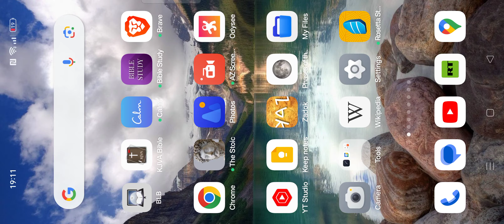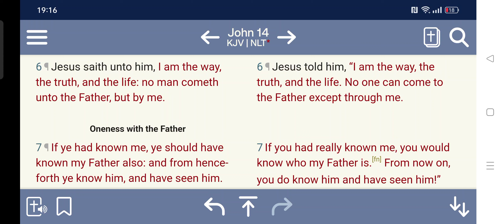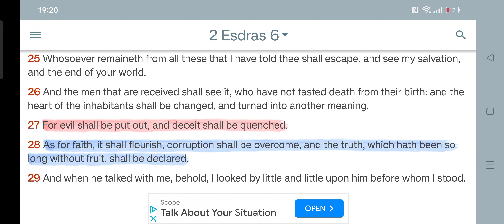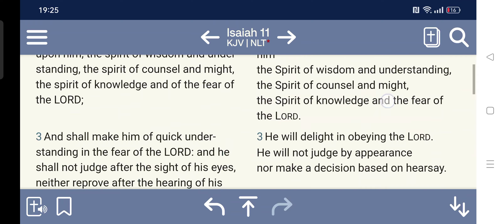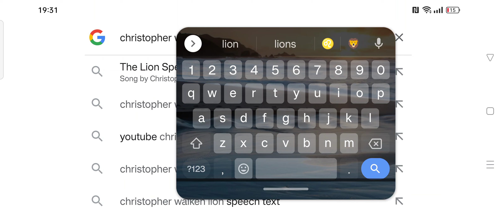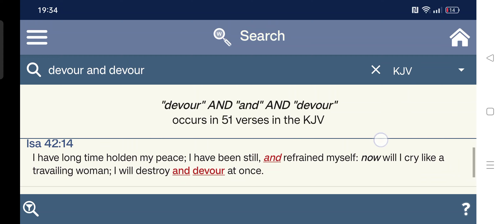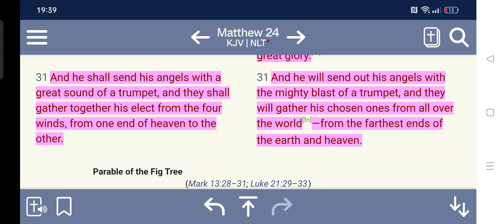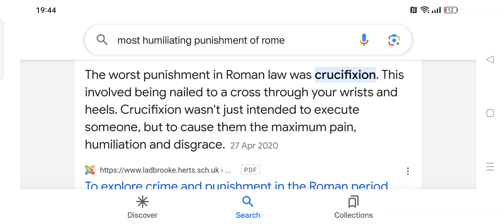Yahawashi went through maximum pain and humiliation! what do you think he's coming back with? 🔥🔥🔥🛸